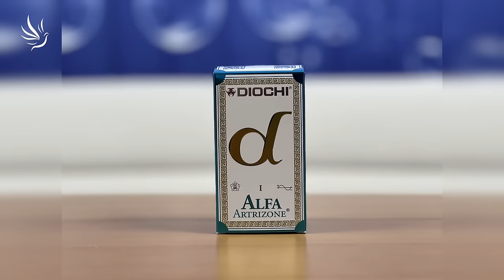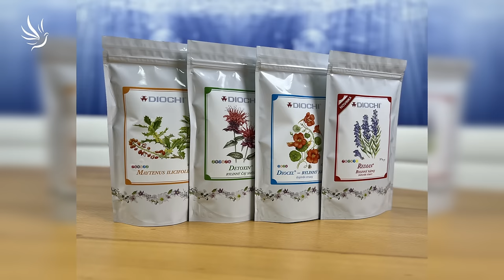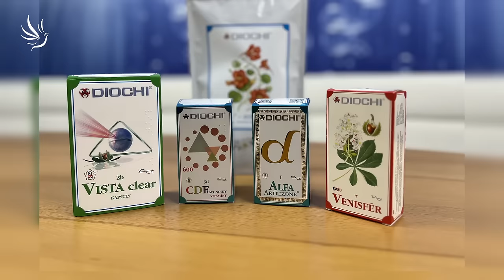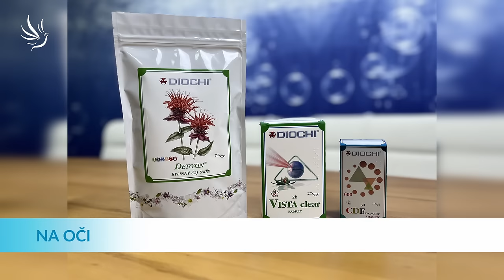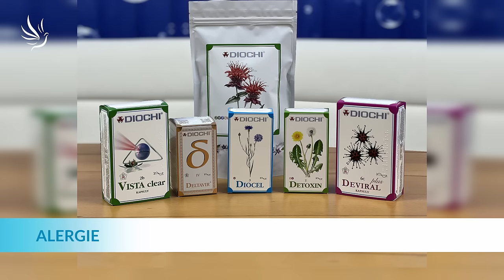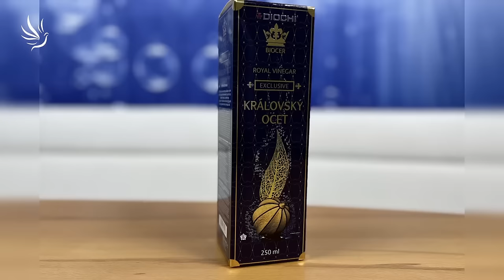Vladimír Ďurina a Jaroslav Slunečko, Připravte se na zázraky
Pravidelné diagnostiky zdraví bioterapeuta Vladimíra Ďuriny – Klub Diochi Praha.

00:00 - Úvod
01:40 - Regenerace ve sféře
02:19 - Záněty v těle
02:54 - Energie
04:34 - Čaje
07:22 - Původ bylin
11:12 - Individualita
12:12 - Plísně, Paraziti
12:39 - Firma Diochi
15:31 - Imunita
17:24 - Kniha
18:48 - Klouby
20:11 - Syndromy
23:26 - Neplodnost
27:05 - Cévy
27:51 - Alergie
30:01 - Energetická diagnostika
34:29 - Ocet
38:27 - Závěr

Moc děkujeme 🙏💙